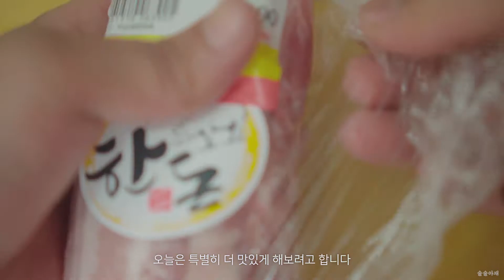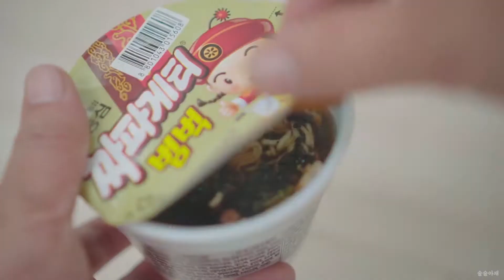3분! 짜장범벅으로 쟁반짜장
조리시간은 3분이면 충분합니다.
별다른 어려움은 없고 포인트는 팬에 볶는 시간을 감안해서 살짝 덜익히는게 중요합니다.
집에 있는 야채 , 먹고 남은 짜투리 고기나 해물로 취향대로 간단하게 즐기세요.

평소에 즐기는 이 악마같은 짜장범벅으로 쟁반짜장을 만들어 먹어보았습니다.
혼자 찰영하고 조리하고, 바쁘게 움직이다 보니 면이 살짝 불었는데
술안주로 먹어보니 중국집 저리가라입니다.

코로나로 인해 힘든 시기가 계속되고 있습니다.
소박하게나마 가족들과 옹기종기 모여서 한 젓가락 해보세요.

더 발전할 수 있게 , 많은 의견 부탁드립니다.
감사합니다.